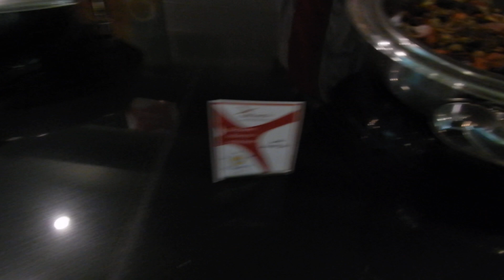Питание, пятница, Xperience Kiroseiz Premier - Шарм-эль-Шейх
Блюда на ужин, пятница, Xperience Kiroseiz Premier - Шарм-эль-Шейх